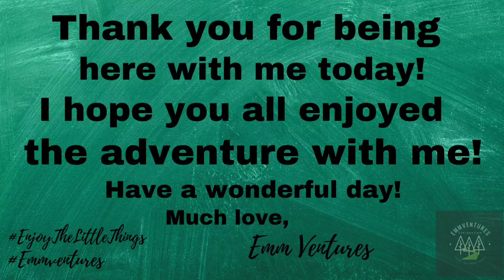Emmventures! A beautiful hike in nature! Celebrating 250 Subscribers!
Promote yourself! Youtube edition

I will be posting updates to there about upcoming videos!

I will be posting updates to there as well!

Always remember to Enjoy the little things!